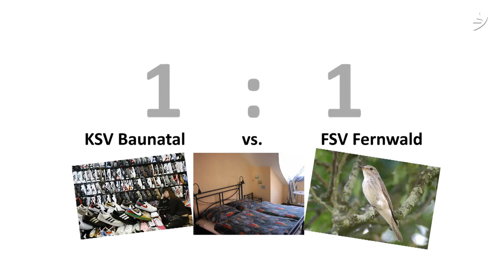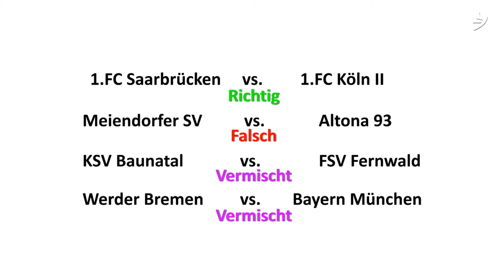Remote Viewing - Der Test - Dokumentation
Mit dem Hobby-Remote-Viewer Christian Rotz machten wir einige Tests um zu überprüfen ob das Phänomen des Remote Viewing real oder quatsch ist.
Jeder möge sich hier bitte seine eigene Meinung bilden.

Das Video wurde produziert von David Münnich ), der Sprecher ist Alexander Grimm Testprobant ist Christian Rotz

Ich bitte um einen respektvollen Umgang in den Kommentaren.